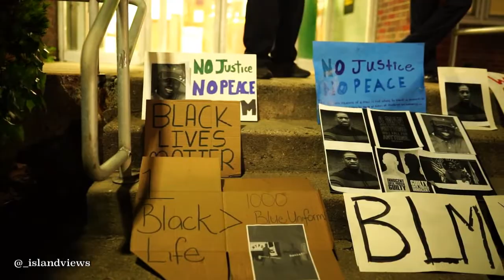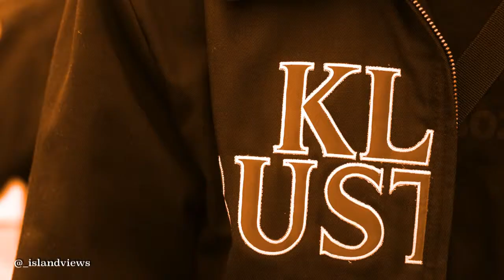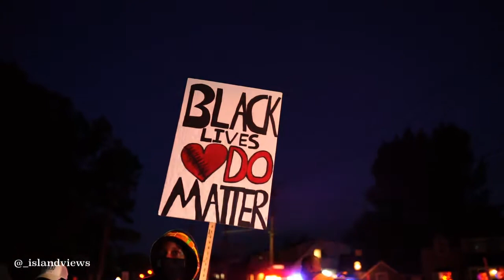Recap of the Black Lives Matter protest from Elmont to Valley Stream NY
Shots from @drewshotyaa as well